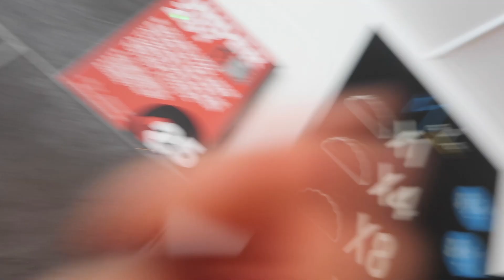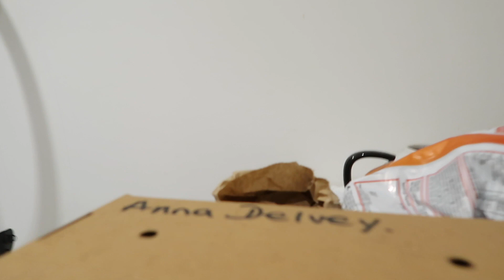APAREZCO.. | Rama Vlogs✨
Saludos, Rama!